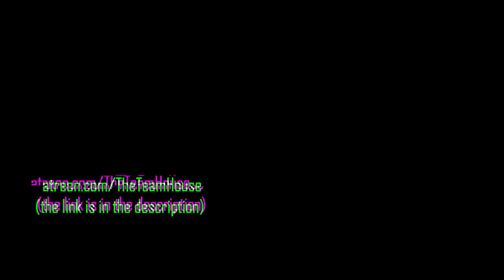Erik Prince’s Private (Chinese) Military Company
Gregg Smith describes how Erik Prince (former owner of Blackwater) transformed the company he ran from a logistics company into a security company for the Chinese Communist Party worldwide.

-2 bonus episodes per month
-access to all bonus segments
-ad free audio